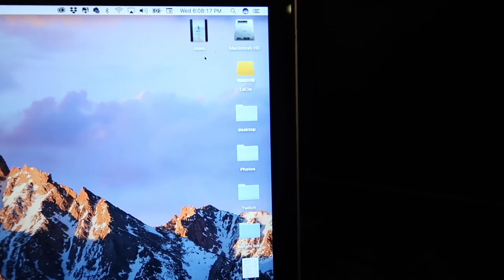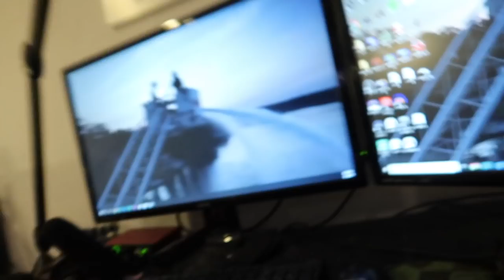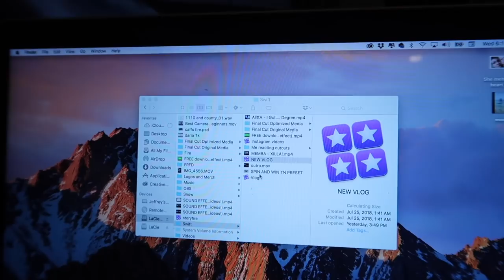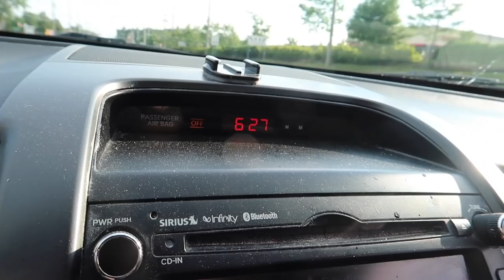This stressed me out...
WHATS UP!!!